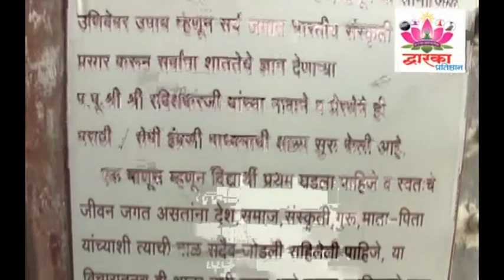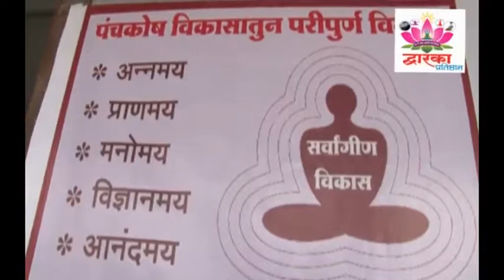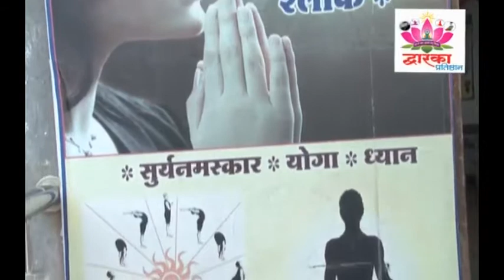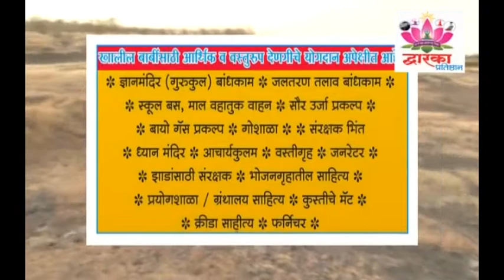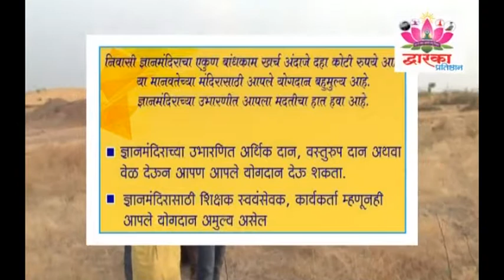Dp Gurukul concept